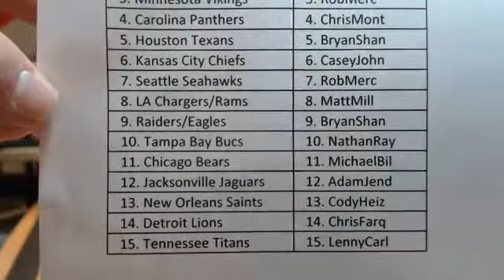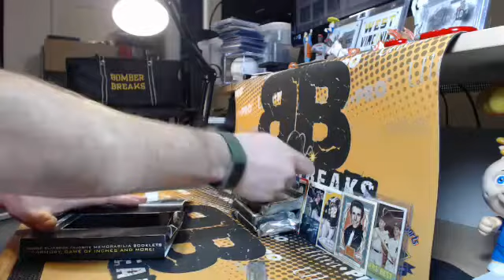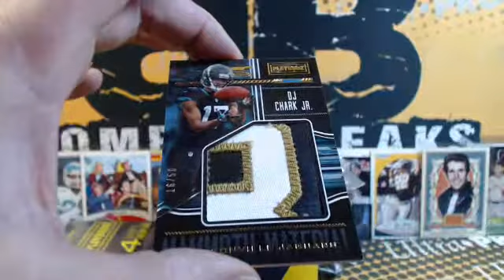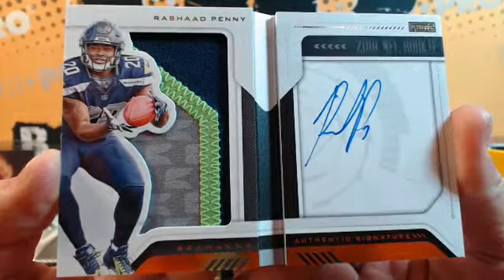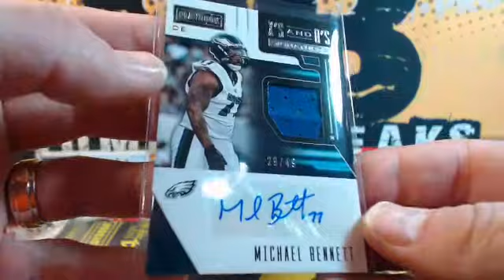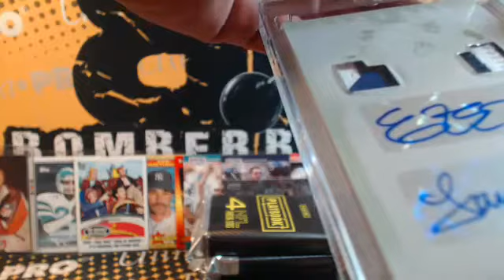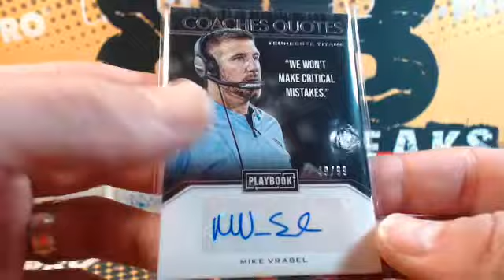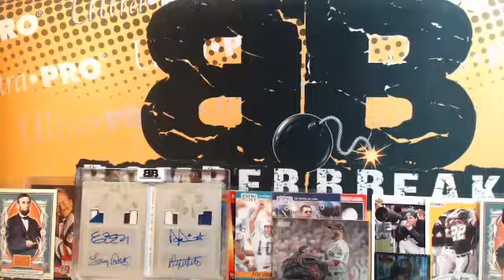2018 Playbook FB Tiered Teams Case Break 2.27.19 Cowboys 1/1 BOOM! (Vid 2/2)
2018 Playbook FB Tiered Teams Case Break 2.27.19 Cowboys 1/1 BOOM!